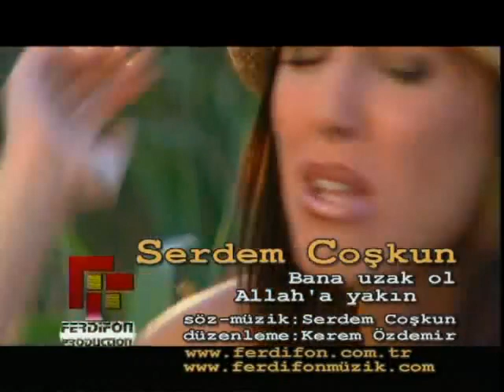Serdem Coşkun - Bana Uzak Ol Allaha Yakın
Serdem Coşkun - Bana Uzak Ol Allaha Yakın (Ferdifon)